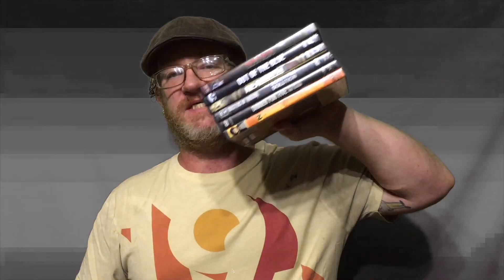Long Cool Title: Jerry Harvey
VHSeptember in August on DVD with Barefoot at Bookmans! Day 6
Cool title huh! Day 6 is Jerry Harvey!
V.S.I.A.O.D.W.B.A.B.